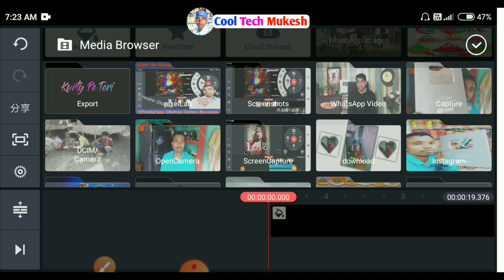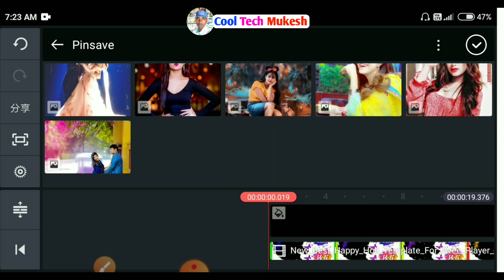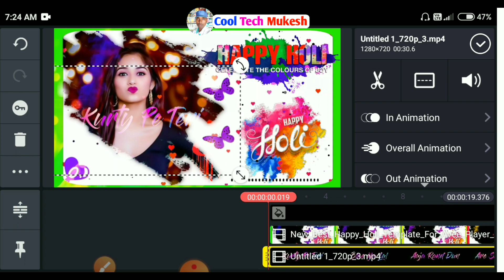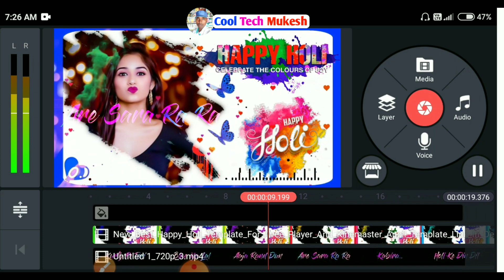Special Holi | WhatsApp Status Kaise Banaye | How to Create Holi Status in Kinemaster | 10/03/20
Hii Friends.

Holi WhatsApp Status Kaise Banaye | How to Create Holi Status in Kinemaster | New Trending Video |

Happy Holi Text Editing in Mobile | Kinemaster Tutorial Video 2020 | Cool Tech Mukesh ||

                      Thanks

                   All the 👍💯